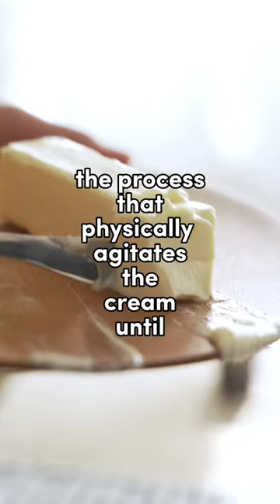What is Churning 🧈💁‍♀️Food Processing Industry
Churning is the process of agitating cream or milk to separate the fat globules and produce butter. During churning, the fat globules are disrupted and the fat begins to clump together, eventually forming solid butter.

The churning process can be done by hand or by using a mechanical churn. In traditional hand-churning, cream or milk is placed in a container and agitated by hand until butter is formed. In mechanical churning, cream or milk is placed in a churn and the churn is turned by a motor or other mechanical means.

The churning process can take anywhere from a few minutes to several hours, depending on the method used and the desired consistency of the butter. The resulting butter can be salted or unsalted, depending on the preferences of the producer or consumer.

Churning is an important step in the production of butter, as it helps to separate the fat from the liquid and produce a product with a desirable texture and flavor. The churning process can also be used to produce other dairy products, such as whipped cream and buttermilk, which are produced by agitating cream or milk in a similar manner.